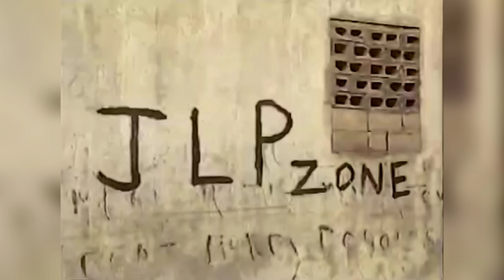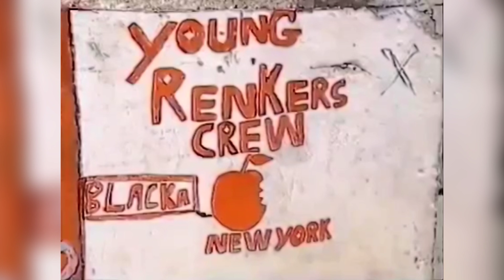BOUNTY KILLER ~ DOWN IN THE GHETTO {JAMAICA} 🇯🇲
Artist Name: Bounty Killer

Song Title: Down In The Ghetto

Written By: Lloyd Woodrowe James, Rodney Price

Album Title: Down In The Ghetto